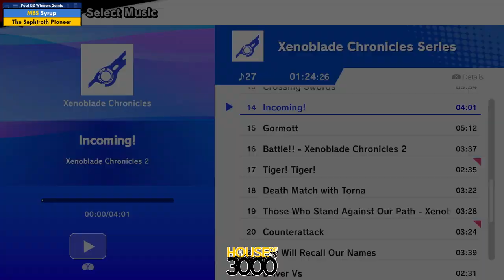Xenosaga 51 Pool B2 Winners Semis Syrup vs The Sephiroth Pioneer